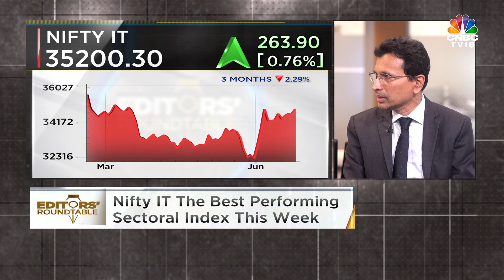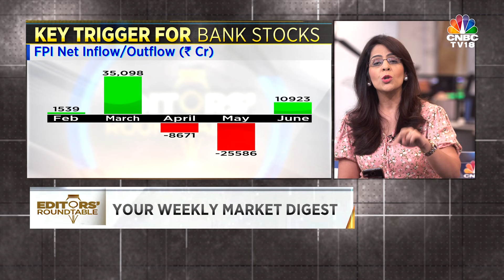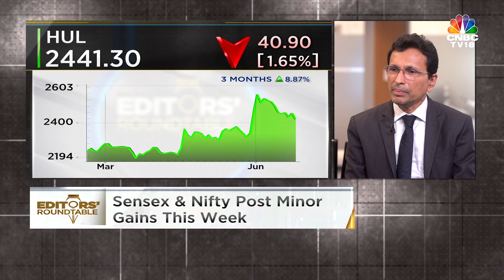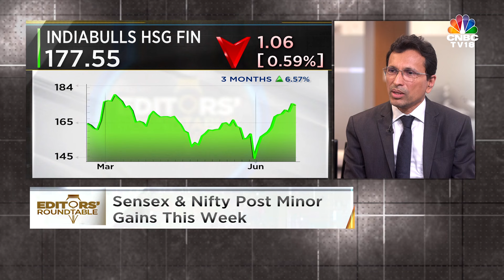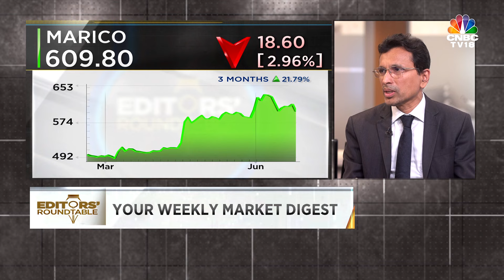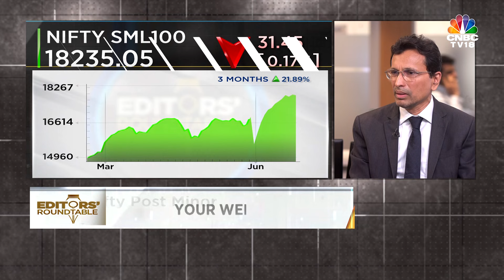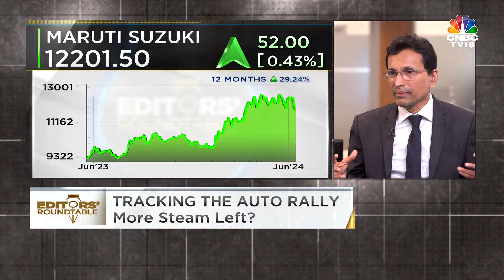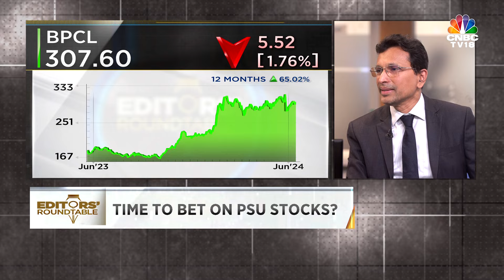Spotlight On Market's Performance This Week; Tracking The Auto Rally & More | Nifty | Sensex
Nifty & Sensex end the week flat with banks outperforming. On the Editors' Roundtable we decode the week gone by put the spotlight on MNCs & the continuing trend of stake sales. We discuss that & more with Mahesh Patil, CIO, Aditya Birla Sun Life AMC at 3:30 PM only on CNBC-TV18

n18oc_business